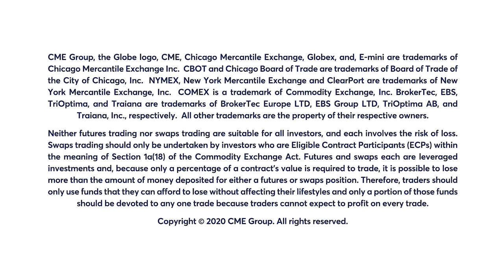November 23 Energy Commentary: Dan Deming